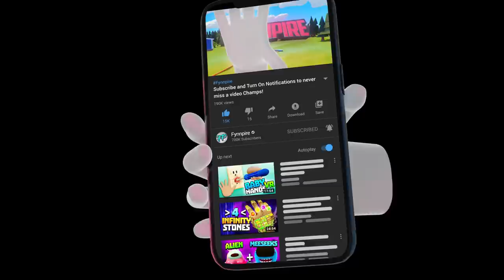Destroying MYSELF With an AIRSTRIKE IN TEARDOWN! - Teardown Mods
Teardown Mods are awesome, Humans Mod is now even weirder! Destroy buildings and take on missions to steal valuable secret items in Teardown. Teardown even has sandbox maps and loads of missions.

Various mods from Nexusmods.com/teardown